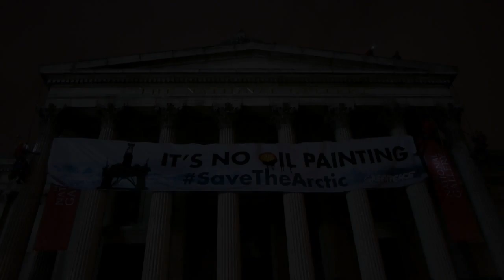Stop Shell's Arctic Drilling - Greenpeace climbers on the National Gallery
As Shell moves closer to drilling in the Arctic waters, our climbers visit the National Gallery in central London where Shell is hosting a PR event.